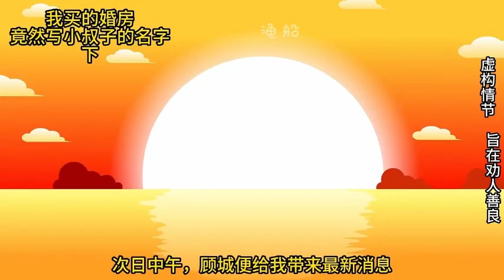偏心婆婆抢走大儿媳的黄金手镯，转头就送给小儿媳，大儿媳直接掀桌子怒斥婆婆！【渔船君】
油管的观众朋友们大家好
我是渔船君
一名原创动画的制作者
我会在这个频道内创作出更多幽默搞笑的动画